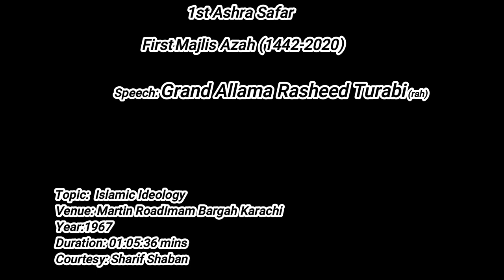Grand Allama Rasheed Turabi(rah) First Ashra Safar 1st Majlis,Islamic Ideology (اسلا می نظریہء حیات)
First Ashra Safar
1st Majlis
Speaker: Grand Allama Rasheed Turabi (rah)
Topic: Islamic Ideology (اسلا می نظریہء حیات)
Duration: 01:06:04 mins
Year: 1967
Venue: Imam Bargah Shah Najaf Martin road Karachi
Courtesy: Sharif Shaban
Presenter: Hadi Askari